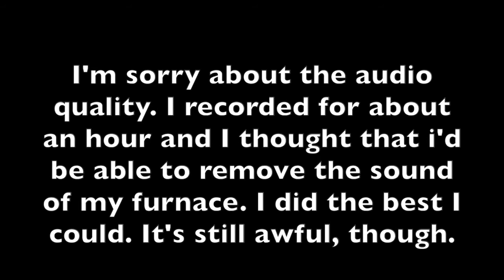Marble Blast Ultra: Part 2 | Beginning of the End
Rolling a marble is easier said than done, and this is just the beginning.